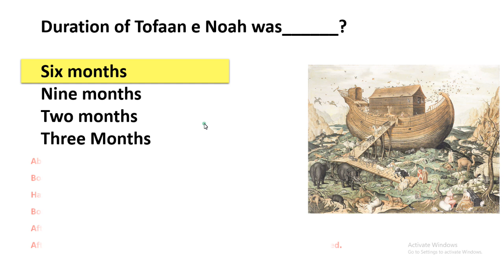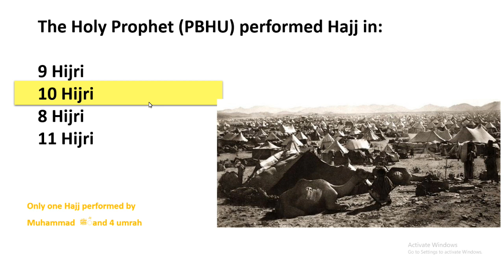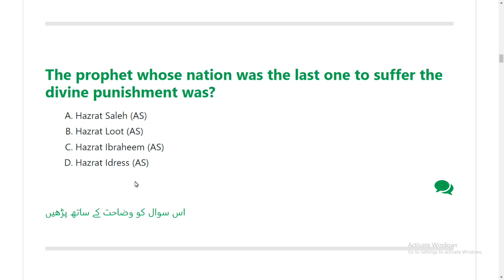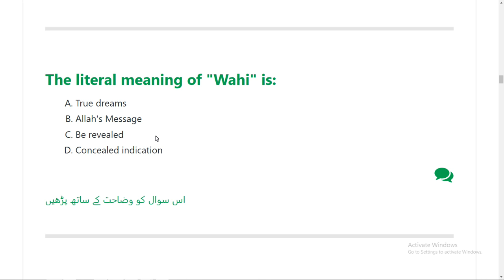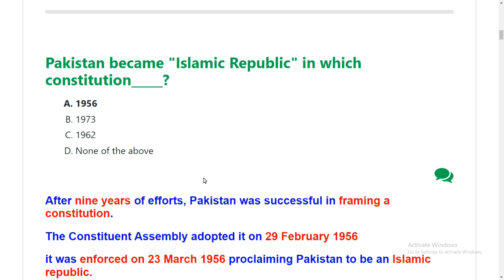Sorter Past Paper 11/02/2023 Karachi Region || Post Office Past Papers PDS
Sorter Past Paper 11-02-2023 (Karachi Region)

All Jobs Past Papers
TestPoint.Pk
WhatsApp Status
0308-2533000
Pakistan Post Office Sorter Past Papers PDF,
Pakistan Post Office Sorter complete solved paper,
Pakistan Post Office Sorter Complete solved Paper held on 11/01/2023,
Pakistan Post Office Sorter Today Complete Solved paper PDF,
Pakistan Post Office Sorter Complete solved Paper PDF File,
Pakistan Post Office Sorter Past Paper Book Pdf file,
Pakistan Post Office Sorter PDF Paper With details ,
Pakistan Post Office Sorter Answer Key,
Pakistan Post Office Sorter Past Papers,
Pakistan Post Office Sorter Sample Papers,
Sorter Most Repeated Mcqs,
Sorter Past Papers,
Sorter Past Paper,
Sorter Past Paper PDF,
Sorter Past Paper Book Pdf file,
Sorter PDF Paper With details ,
Sorter Answer Key,
Sorter Past Papers,
Sorter Syllabus,
Sorter Sample Papers,
Sorter Past Papers PDF,